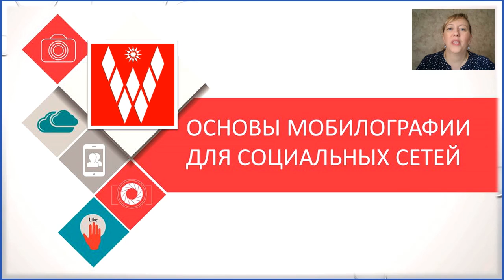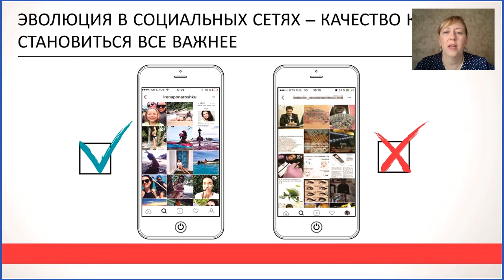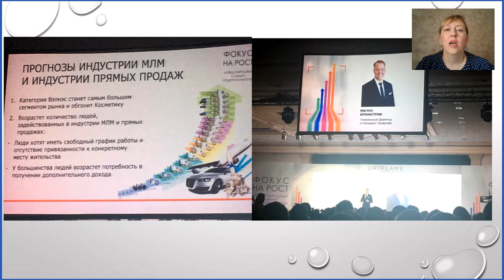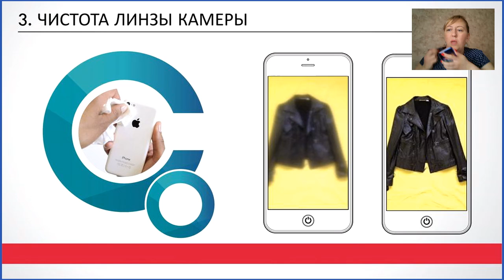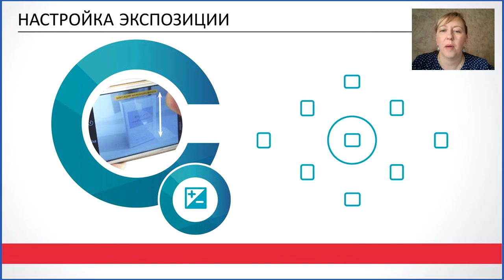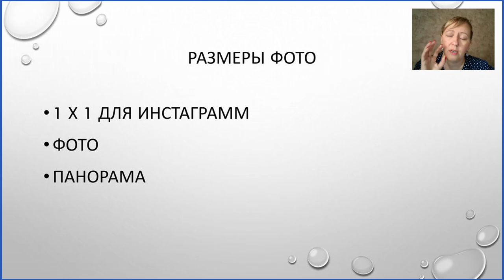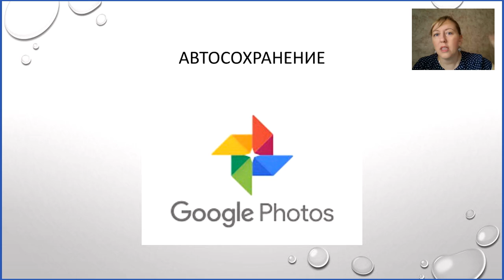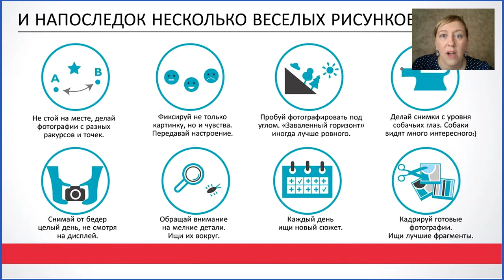Секреты мобилографии! Как делать хорошие фотографии на мобильник.